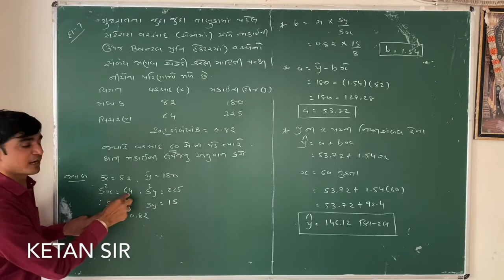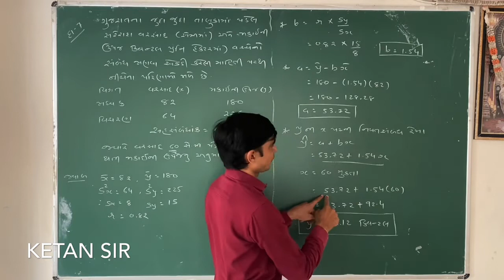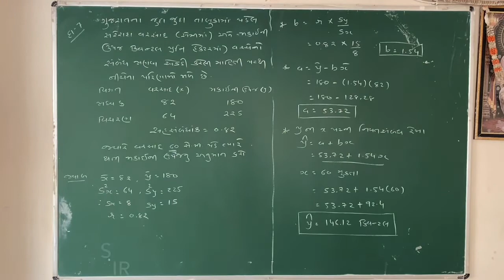ધોરણ - 12 / stat / સુરેખ નિયતસંબંધ